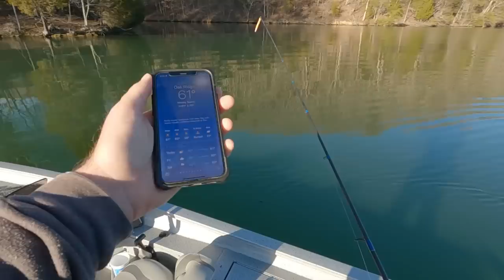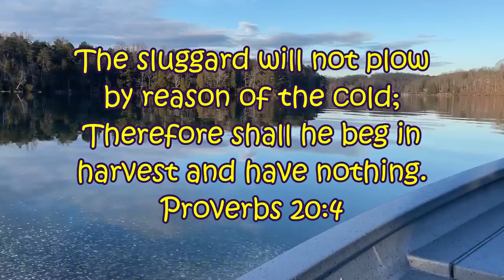The Fish Made Me Do THIS...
The Fish Made Me Do THIS...   the temperature in east Tennessee has been unusually cold and has got these water temps way down, but I still want to go catch fish.